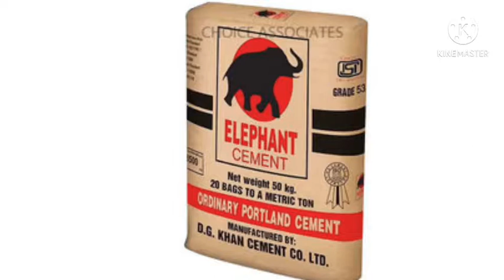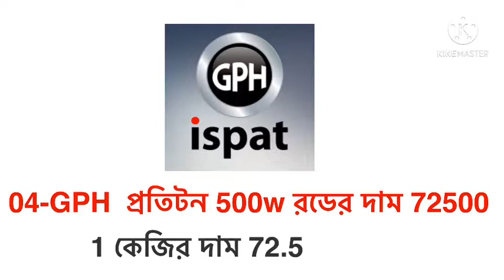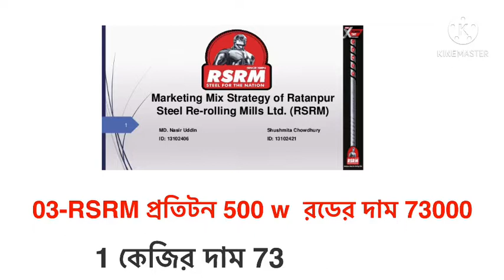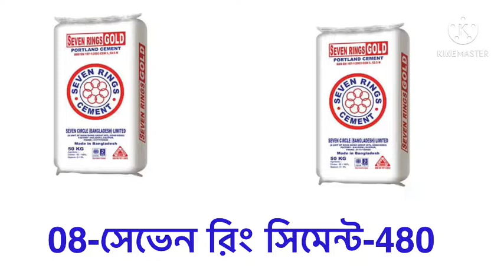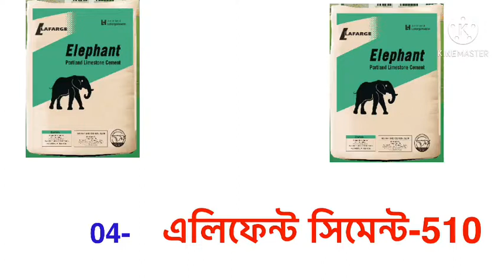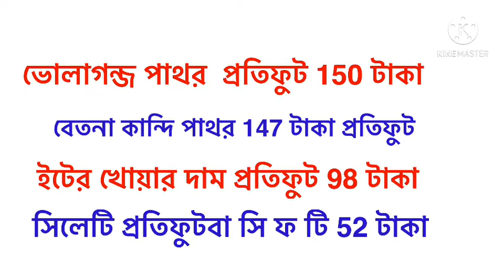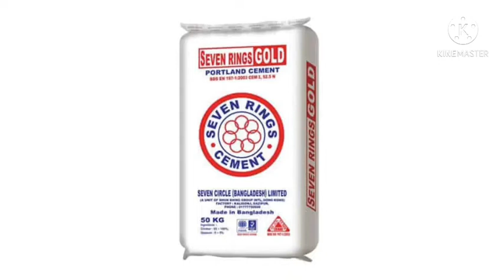বতমান বাজারে রড সিমেন্ট পাথরের দাম 2021.বাড়ি ঘর তৈরি করার মালের দাম 2021.রডের বতমান দাম,rod price